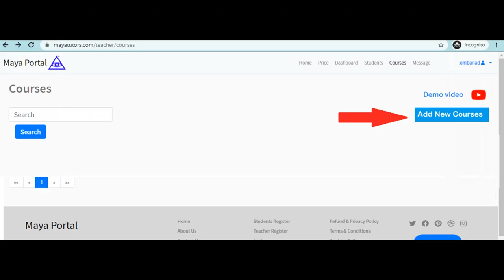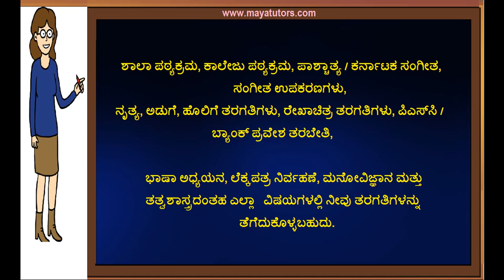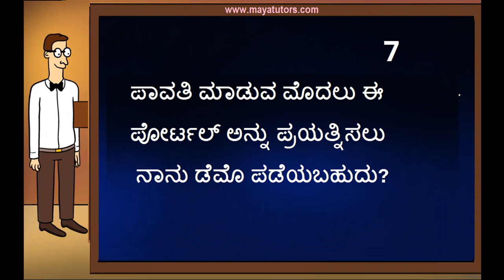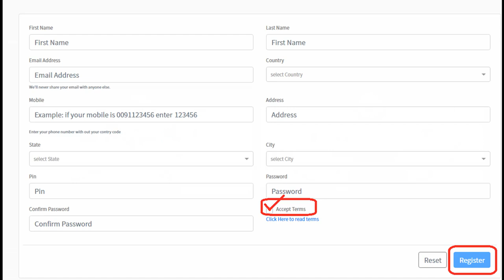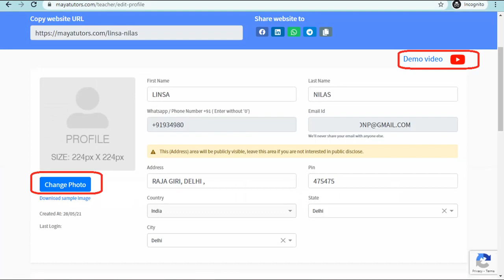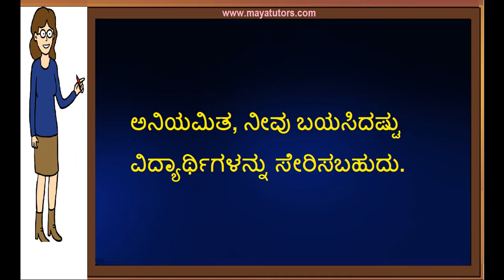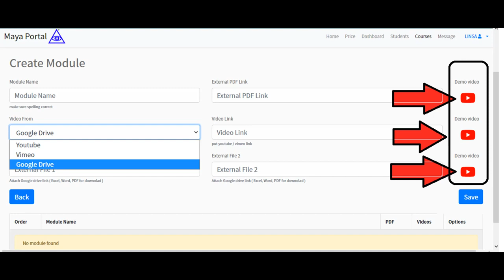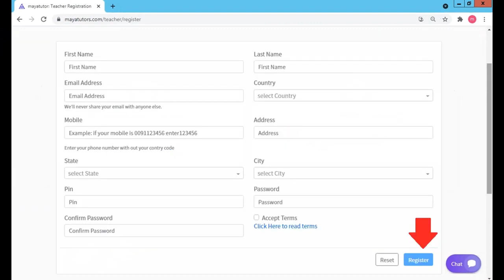Online Classes Ballari